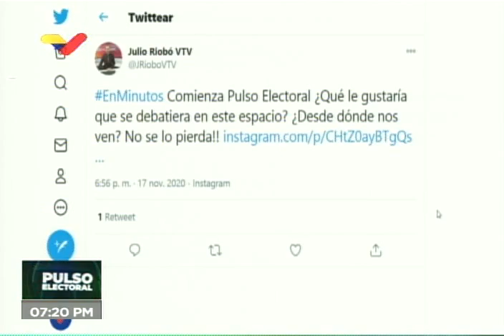Pulso Electoral: A. Mugueza (AD), I. Figueredo (Podemos), José Castañeda (UPP89), A. Sánchez (PSUV)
17 de noviembre de 2020. Programa de debate electoral por las elecciones legislativas del 6 de diciembre. Conducido por Julio Riobó. Con Antonio Mugueza (AD), Isabel Figueredo (Podemos), José Castañeda (UPP89), Arnaldo Sánchez (PSUV)

Bitcoin: 16zae5LZZNU7e8wwAKZXSEVo7bP2xZ1KwC

Petros: PFfDUW3cj1WD7cUPYg9MK2EtgG5nUgVzuc